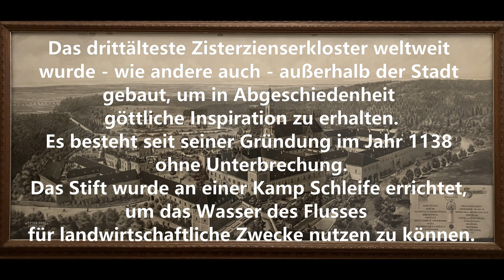Locus Iste Anton Bruckner Stift Zwettl